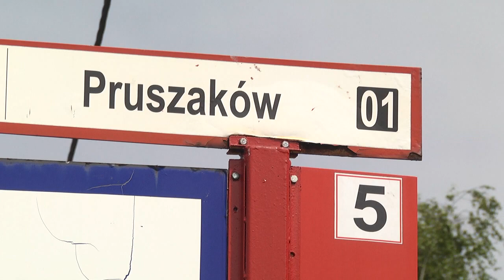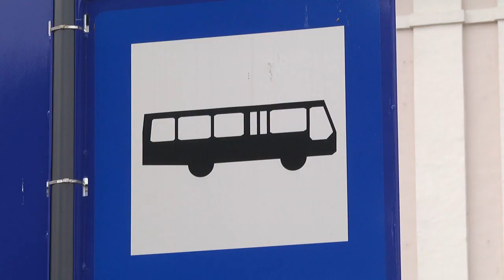Lina 18 na ul. Szydłowiecką